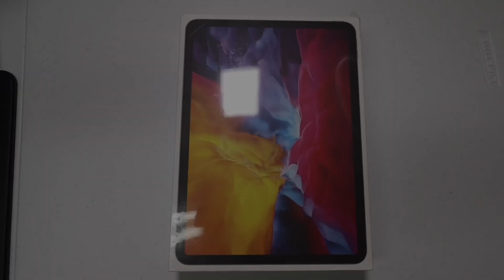iPad Pro 11 (2020) The power of the ARM Chip is real!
Hit this link to help support, and get your limited edition mask today. FaceUp with J. Williams

Use this link to buy your new OnePlus, and grab a discount. Use this link to get your new OnePlus Bullets